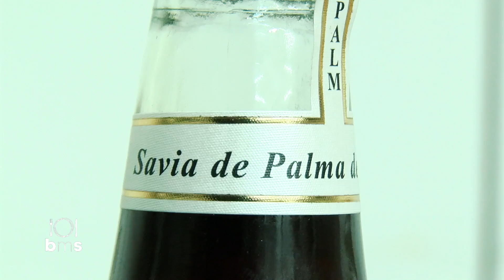Receta: Solomillo de cerdo con salsa caramelizada y salsa de guarapo . Hecansa - Bien Me Sabe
Recetas de cocina elaboradas por Chefs de Hecansa, Hoteles Escuela de Canarias. Uno de nuestros cociner@s enseña a Manuel Artiles a cocinar cada semana con productos locales.